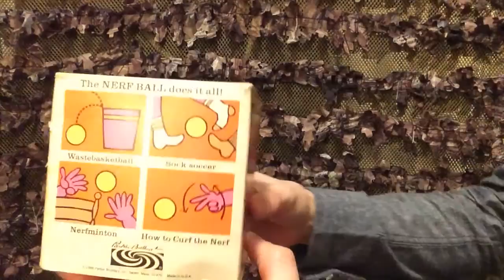End of April/Early May Thrifting (feat. the 1969 Nerf Ball)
4:09 1969 Parker Brothers Nerf Ball

A few nice finds for upcoming projects and vintage additions.